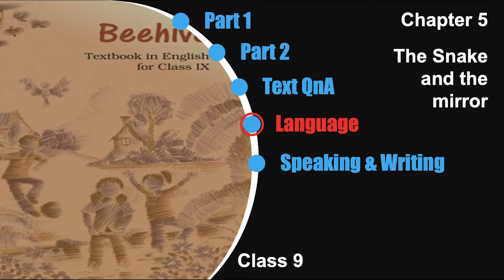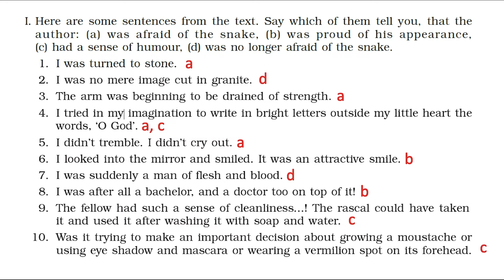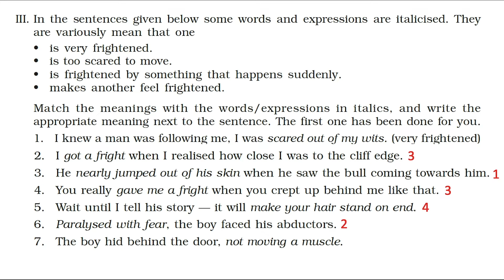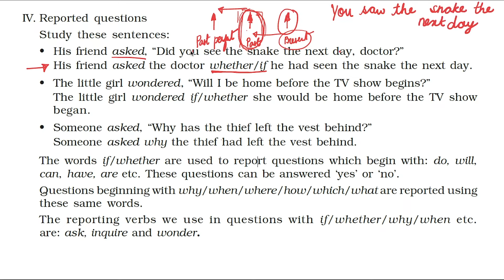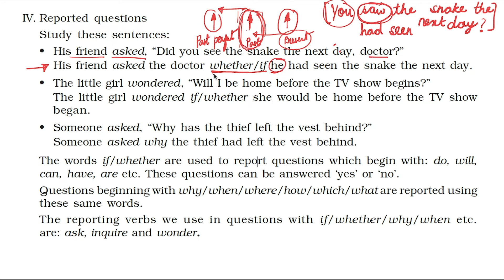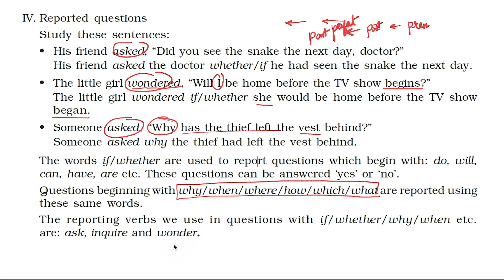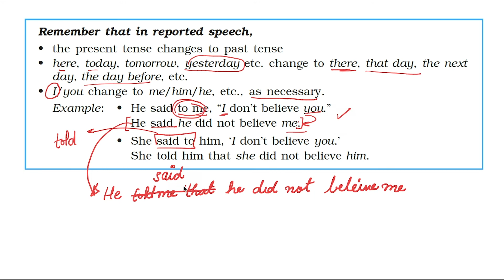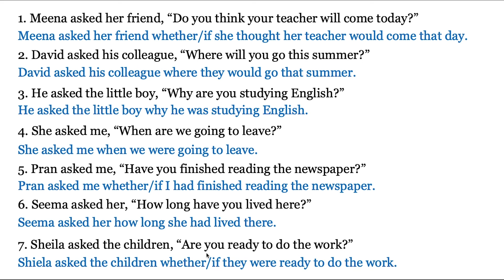BeeHive Chapter 5 - QnA Thinking about Language | The Snake and the Mirror | NCERT Class 9 English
This is a new education series on our channel and we have started with the Class 9 English Beehive textbook.

This video is about Chapter 5 - Thinking about Language | Grammar | Questions and Answers | The Snake and the Mirror| NCERT Class 9 English | In Hindi